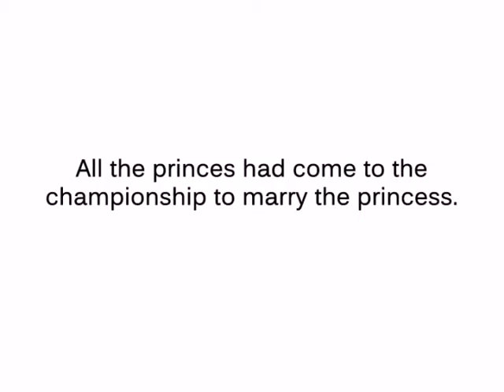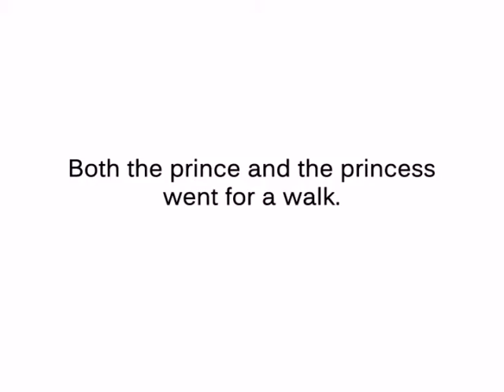A Dream land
An animation film by Tisha Gupta. In this film a young girl becomes a princess. Princes from all over come to compete in the games to win her hand in marriage, but alas dreams are only dreams.